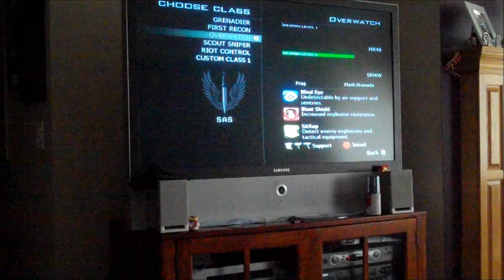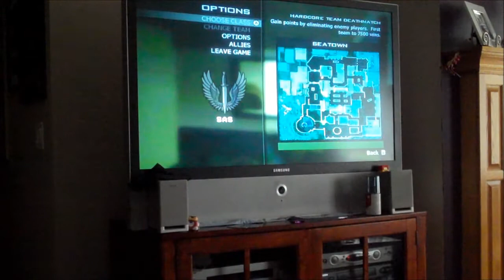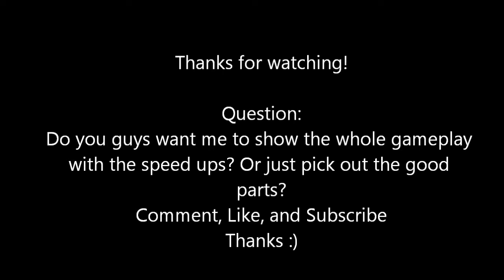Seatown Trolling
Trolling with Pierce